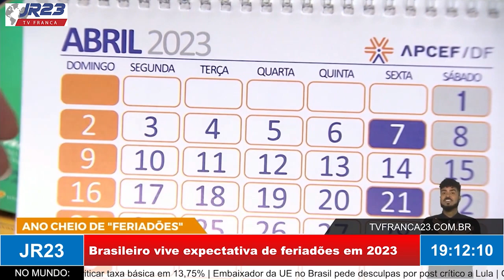Feriadões 2023: Turismo deve movimentar R$ 74 bilhões